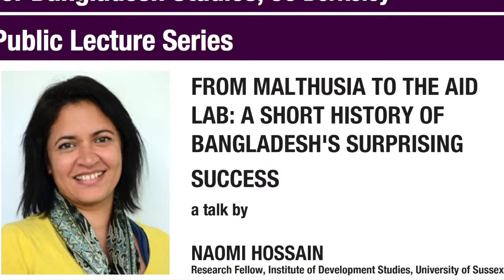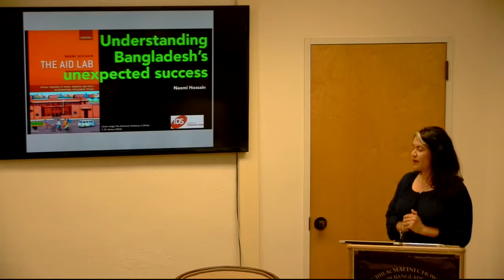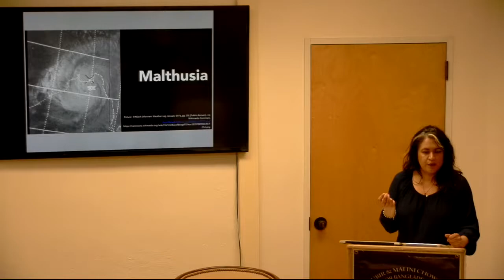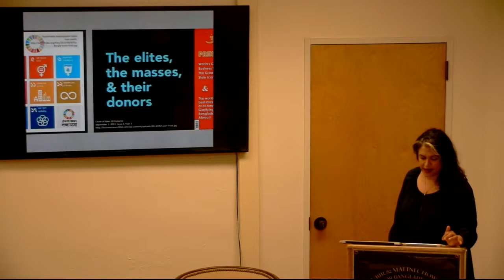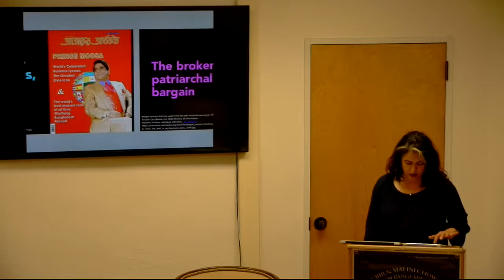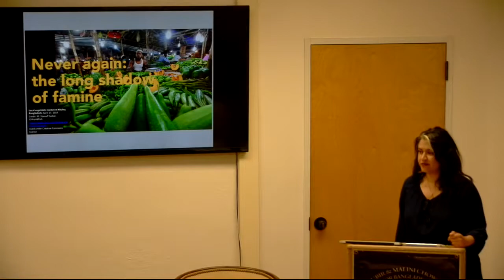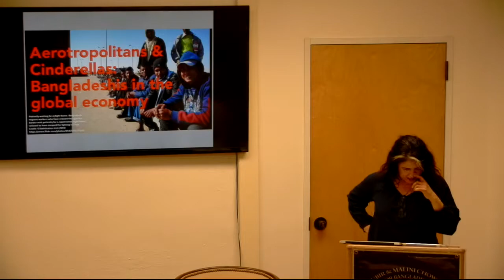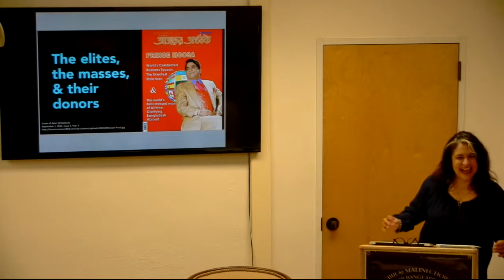Naomi Hossain | From Malthusia to the Aid Lab: A short history of Bangladesh’s surprising success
April 24 | 5-7 p.m. | Stephens Hall, 10 (ISAS Conf. Room)

The Subir & Malini Chowdhury Center for Bangladesh Studies at UC Berkeley is delighted to welcome political sociologist, Naomi Hossain.

Talk Abstract
From an unpromising start as 'the basket-case' to present day plaudits for its human development achievements, Bangladesh plays an ideological role in the contemporary world order, offering proof that the neo-liberal development model works under the most testing conditions. How were such rapid gains possible in a context of chronically weak governance? The Aid Lab subjects this so-called 'Bangladesh paradox' to close scrutiny, evaluating public policies and their outcomes for poverty and development since Bangladesh's independence in 1971. Countering received wisdom that its gains owe to an early shift to market-oriented economic reform, this book argues that a binding political settlement, a social contract to protect against the crises of subsistence and survival, united the elite, the masses, and their aid donors in the wake of the devastating famine of 1974. This laid resilient foundations for human development, fostering a focus on the poorest and most precarious, and in particular on the concerns of women. The lessons of the famine led to a robustly pro-poor growth and social policy agenda, empowering the Bangladeshi state and its non-governmental organizations to protect and enable its population to thrive in its engagements in the global economy. Now a middle-income country, Bangladesh's role as the world's laboratory for aided development has generated lessons well beyond its borders. Bangladesh continues to carve a pioneering pathway through the risks of global economic integration and climate change.

Speaker Bio
Naomi Hossain is a political sociologist with 20 years of development research and advisory experience. Her work focuses on the politics of poverty and public services, and increasingly on the political effects of subsistence crises.

She has researched elite perceptions of poverty, accountability in education and social protection, and women’s empowerment in Afghanistan, Bangladesh, Indonesia, and the UK, and led cross-country research in Latin America, sub-Saharan Africa, and South and Southeast Asia.

Most recently she was the Principal Investigator on the DFID-ESRC funded research project Food Riots and Food Rights: the moral and political economy of accountability for hunger Project (2012-14) and a research lead on the IDS/Oxfam GB Life in a Time of Food Price Volatility project. Her book on the political effects of the 1974 famine in Bangladesh, The Aid Lab, was published by Oxford University Press in February 2017.

Naomi is currently a Research Fellow at the Institute of Development Studies (IDS) at the University of Sussex.